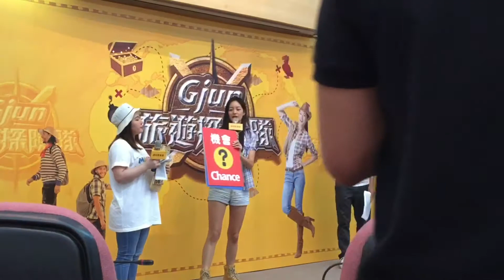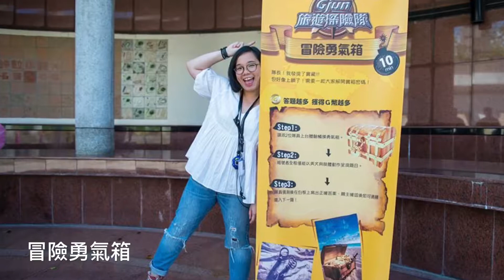🏆巨匠美語 | Gjun旅遊探險隊 • 2018/09/02🏆